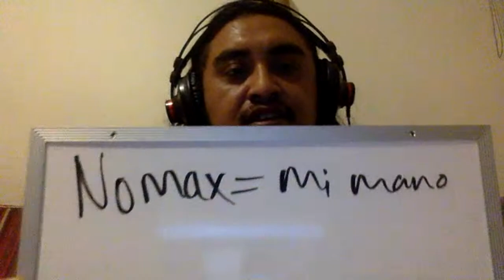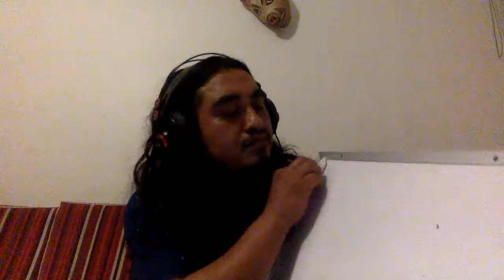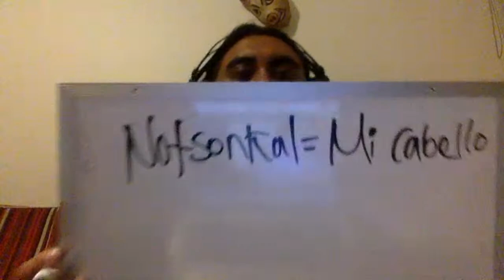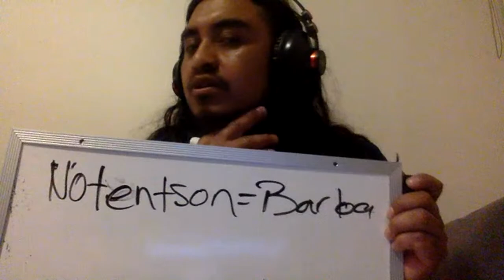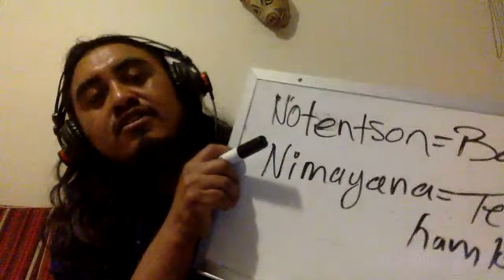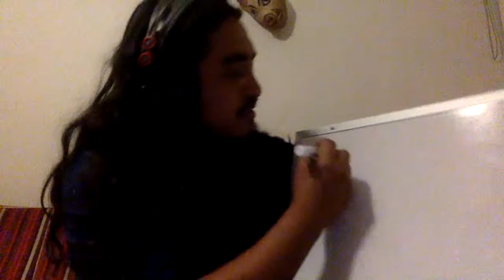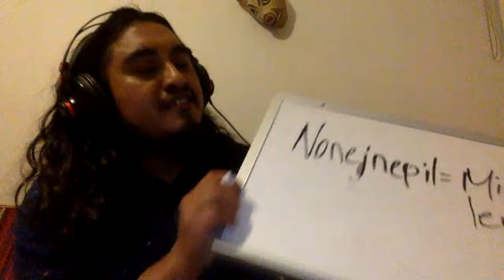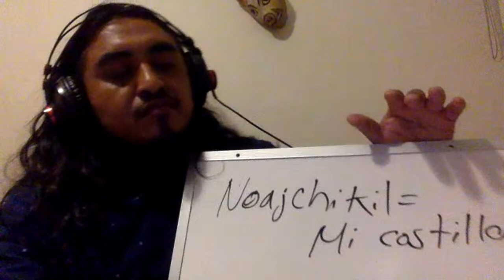Clases de Náhuatl en Tiempos de COVID-19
En tiempos de pandemia te comparto a cerca de mis raíces y aprender mi idioma Náhuatl.